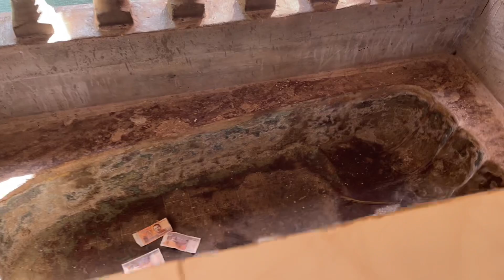Núi kulen ( núi tổ )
Núi ngày 5/8/2024